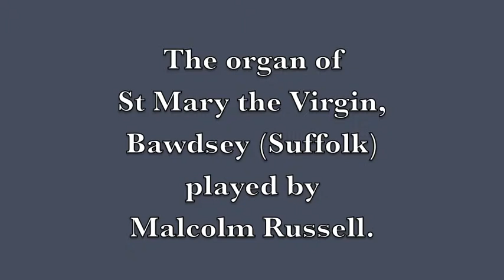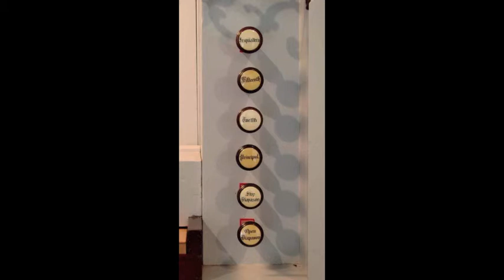The organ of Bawdsey (Suffolk) played by Malcolm Russell.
Samuel Wesley: Voluntary 3 in C minor Op.6
Programme notes and registration: Largo f stpd/4P/Twelfth/Fifteenth
P stpd
FugueFull Open/stopd/4P/ Twelfth/Fifteenth and Sesquialtera.

Further details and more recordings of this organ can be found on the NPOR using this